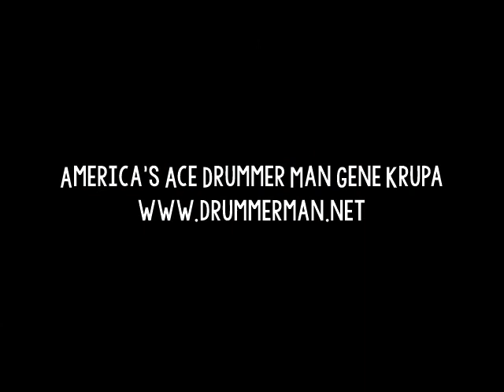Jazz All Stars 1962 "Glen's Orbit" Stan Levey, Conte Candoli, Dave Brubeck, Coleman Hawkins, Tjader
From the 1962 low-budget Modern Records LP "Jazz All Stars."  Strangely, the actual vinyl lists 5 tracks on each side, when only 4 songs are present! No details are included other than the list of A List session musicians who are on the album:

Dave Brubeck
Coleman Hawkins
Buddy Collette
Larry Bunker
Stan Levey
Conte Candoli
Emil Richards
Cal Tjader